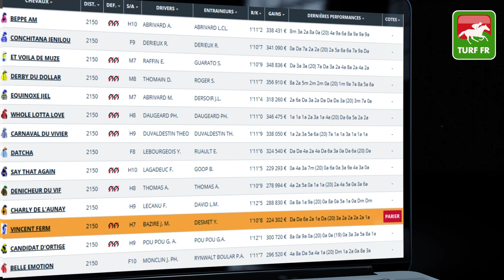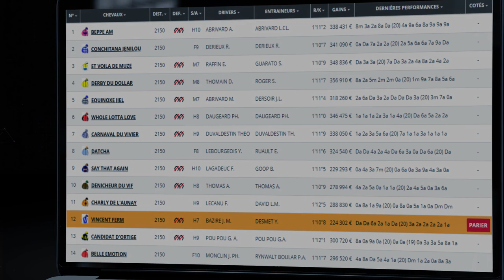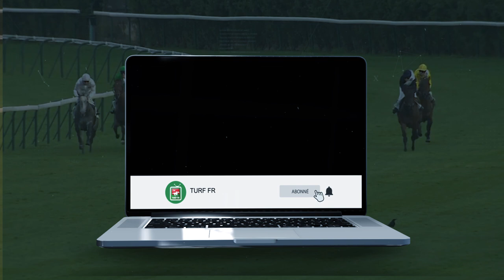Minute Quinté TURF FR : PRIX DE L'OBELISQUE - Samedi 29 Mai 2021 - Enghien Soisy 🏇 PMU #241149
🥇 Retrouvez le pronostic exclusif de notre expert Turf Lucius Simenon pour le PRIX DE L'OBELISQUE le Samedi 29 Mai 2021 à l'hippodrome de Enghien Soisy en France.

✅ NOS LOGICIELS TURF :
✔️ Logiciel TURF INFO Professionnel Edition: